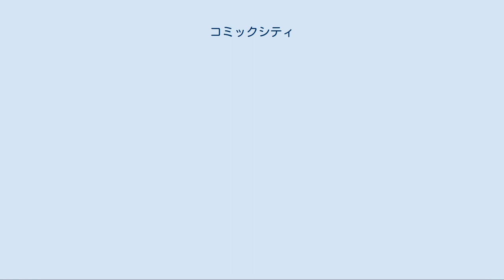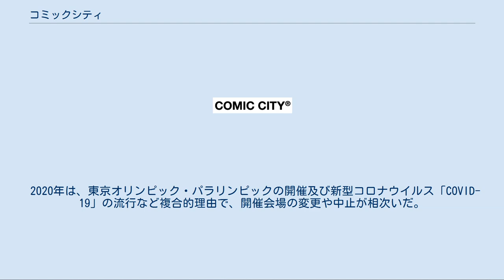コミックシティ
東京ビッグサイトの行事・イベント
大阪府の行事・イベント
福岡ドームの行事・イベント
COMIC CITY公式ロゴ コミックシティ(Comic City)は赤ブーブー通信社（有限会社ケイ・コーポレーション）が主催する同人誌即売会。
かつては複数の同人誌印刷所によって共催されていた。
東京・大阪・福岡にて年通算20回程度開催され、大阪・福岡では最大規模のイベントである。
東京・大阪は後述する理由により、女性向け作品を発表する女性サークルが参加のほとんどを占める。
 主催の有限会社ケイ・コーポレーションは、法人専業の同人誌即売会主催者として30年の歴史を持つ。
「本を創る。本を売る。本を買う。」をテーマに、流通機会の少ないマンガ同人誌を定期的に維持供給し、同人相互の交流の場を提供することをコンセプトに掲げる。
 かつては各地でイベントを開催していた。
近年は東京・大阪・福岡の3都市での中〜大規模のイベントが主体であり、同じオールジャンルでもスタジオYOUが主催するコミックライブなどと棲み分けている。
 近年は、「ZRシリーズ（全国大会）」「擬人化王国」の名称で、企画系オンリーイベントも開催している。
 2016年夏頃からは「コミックシティ」内で同時開催する併設オンリーも企画し、同日で三十数本のタイトル別のオンリーが開催されるスタイルを採用している。
また、「コミックシティ」内にオンリーイベントを内包する、イベント内イベントを「プチオンリー」と称して積極的に行っている。
 開催によっては、募集スペース数が13,000〜20,000となり、1日あたりのスペース数ではコミックマーケットを超える大規模な開催となる。
 サークル参加・一般参加を問わず、未就学児童の入場を禁じている。
 入場方式はイベント別に、以下の3種類がある。
 完全パンフレット購入制 対象：福岡会場 パンフレット・入場券購入制 対象：1月大阪・3月HARU・5月SUPER・8月大阪・10月SPARKなど、全館規模のイベント パンフレットと入場券の併売方式。
この場合、入場券がパンフレットより数百円安い料金体裁となっている 一般入場無料（パンフレット自由購入制） 上記以外のイベントの全てが対象 入場無料で、パンフレットはオンリー別に全て発行され、パンフ価格も低料金で販売されている。
 原則、一般パンフレット購入制である。
ただし、近年ほとんどのオンリー併設イベントはパンフレット自由購入制による入場無料であり、それが主流になりつつある。
 オンリー開催の増加に伴い、2015年頃より参加サークル向けに企画し開放され始める。
 以降の一般参加者にも開放され始め、2016年10月からは事前にプレイガイド（イープラス）での更衣室利用券の販売を採用する。
2017年10月からは、一般参加枠と区分するため、参加サークル向けにローソンチケットでの事前販売制を開始した。
なお、ローソンチケットでは販売はクローズド販売となり、参加サークルのみが購入できる仕組みを採用している。
 後述の通り、2020年は更衣室を確保できない等の理由からコスプレを一切禁止したため、チケットの販売を中止した。
 東京国際展示場（東京ビッグサイト）で、年6回程度開催。
特に「HARU COMIC CITY」「SUPER COMIC CITY」「COMIC CITY SPARK」が大規模な開催となる。
 インテックス大阪で、年6回程度開催。
 1月開催の「COMIC CITY大阪」と「SUPER COMIC CITY関西」は、それぞれコミックマーケットの直後に開催され、関西地区居住者の補完イベントとして機能しており、参加サークル・一般参加者とも多く、他と比較して開催規模が大きい。
 福岡ヤフオク!ドームで、年3回（1月・5月・9月）程度開催。
 九州では最大の同人誌即売会であり、COMIC NETWORK休止後は九州地区唯一の大規模オールジャンル即売会である。
規模、アクセス、他のイベントの開催頻度の関係上、男性向けのサークル参加が比較的多く、コスプレ参加があるのが、他地区にはない特徴。
 詳細は「こみっくトレジャー」を参照 男性向けのオールジャンル同人誌即売会。
インテックス大阪で年2回、コミックマーケットの後（のコミックシティの後）に開催される。
同じ運営会社による開催だが、主催の名義が異なる（青...